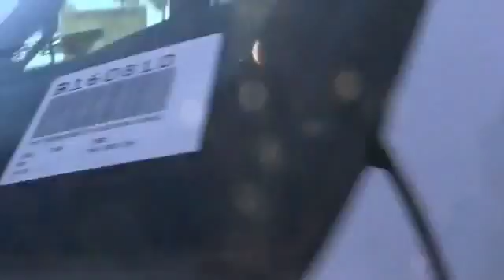2016 Ford Super Duty F-350 SRW TEMECULA, MURRIETA, WILDOMAR, MENIFEE, FALL BROOK R160810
2016 Ford Super Duty F-350 SRW 4WD CREW CAB 156 PLATINUM

26895 Ynez Rd.

GOSCH FORD TEMECULA PROUDLY SERVING TEMECULA, MURRIETA, WILDOMAR, MENIFEE, FALL BROOK, AND SURROUNDING SOUTHERN CALIFORNIA LOCATIONS. THIS OXFORD WHITE 2016 Ford SUPER DUTY F-350 SRW IS EQUIPPED WITH A 8 Cylinder Engine, AUTOMATIC TRANSMISSION, AND RECEIVES AN ESTIMATED . GOSCH FORD TEMECULA 26895 YNEZ RD. TEMECULA CA 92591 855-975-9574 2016 Ford SUPER DUTY F-350 SRW 4WD CREW CAB 156 PLATINUM Stock #: R160810 | VIN: 1FT8W3BT1GEB61352 | 2016 Ford Super Duty F-350 SRW 4WD Crew Cab 156 Platinum Gosch Ford Temecula